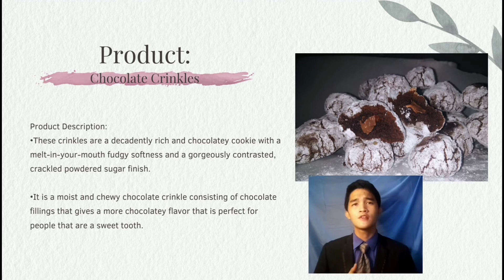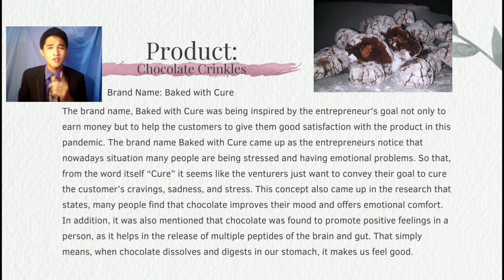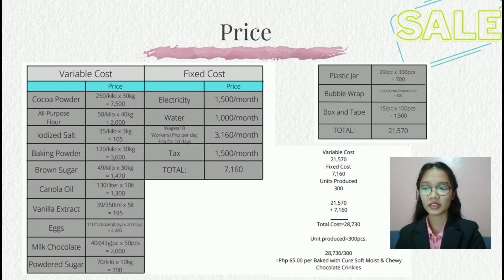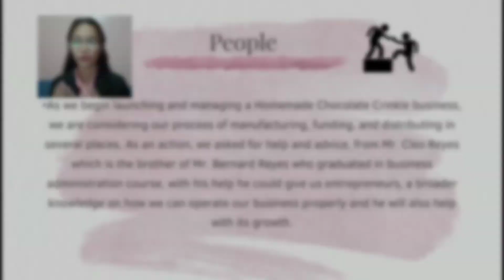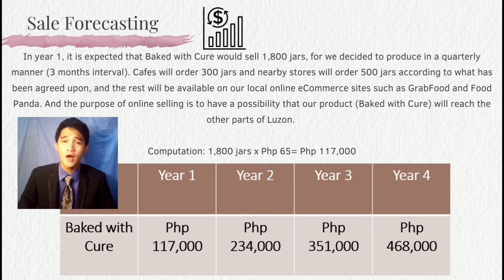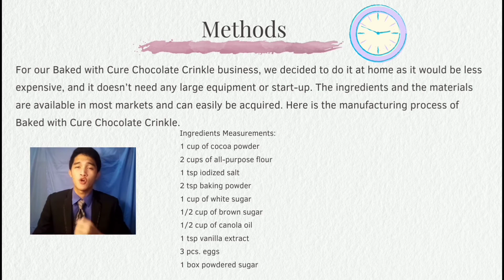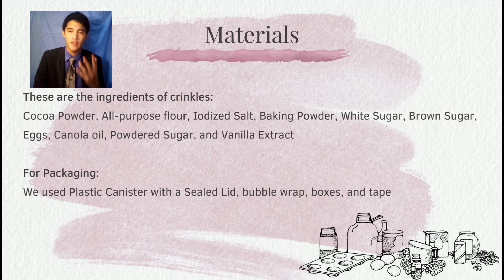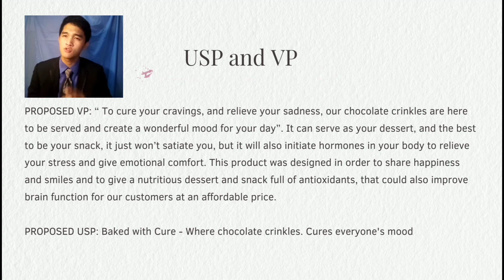BUSSINESS PLAN PRESENTATION (ENTREPRENEURSHIP SUBJECT)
This allowed you to have an idea on how to create a business plan.
Note: Huwag magnakaw huh, HAHAHAHA! masama yan bahala kayo, macopyright kayo XD